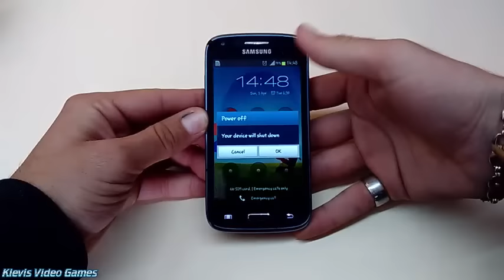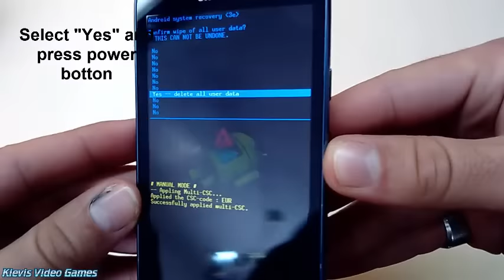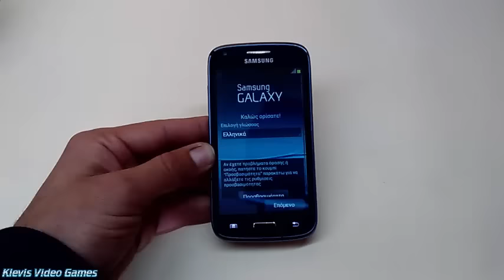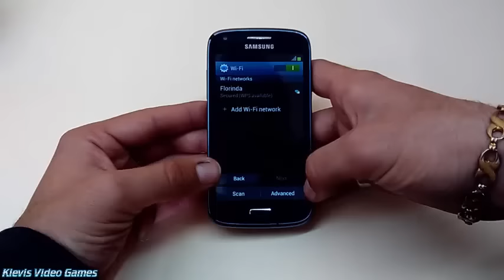Samsung Galaxy Core GT-I8260 Hard Reset & Unlock Security (Pattern)